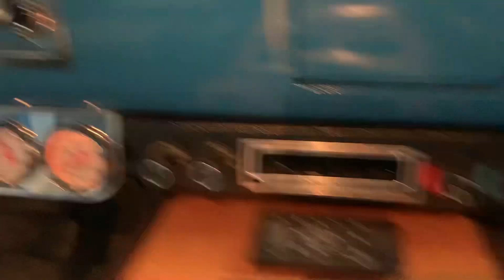Classic Rides and Rods 1957 Ford station Wagon